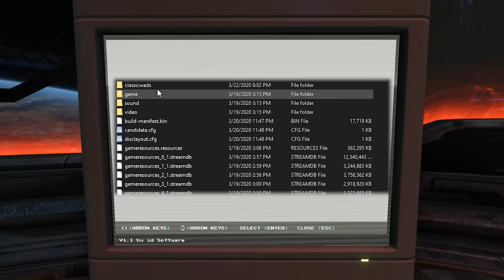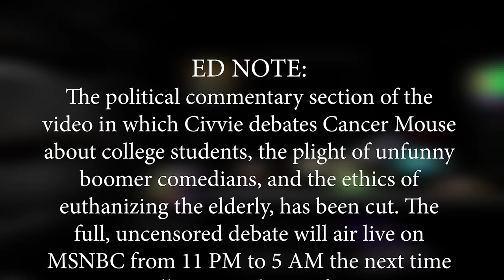Doom 2016 2: The Wrath of Khan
This game ended up being more divisive than I expected.